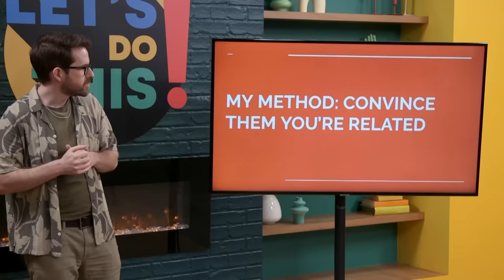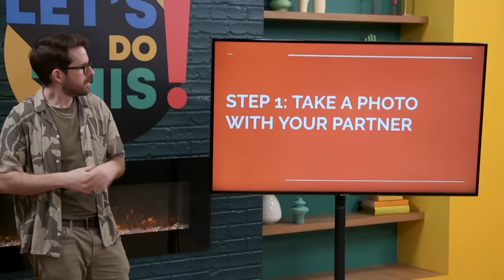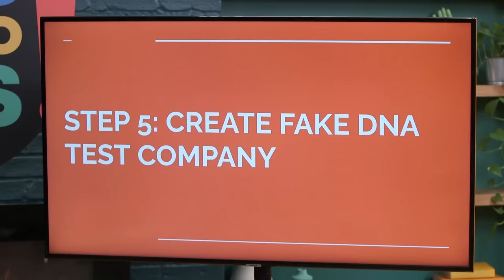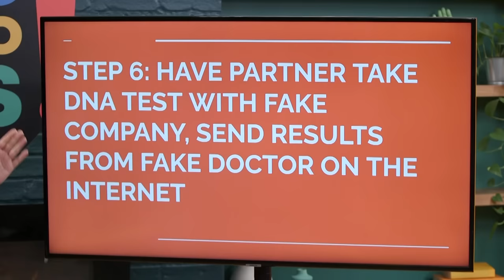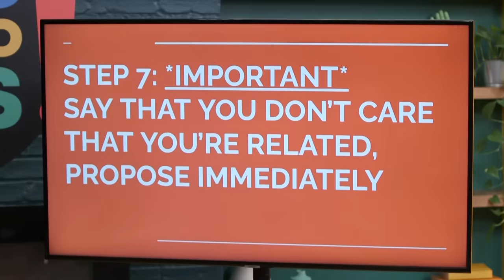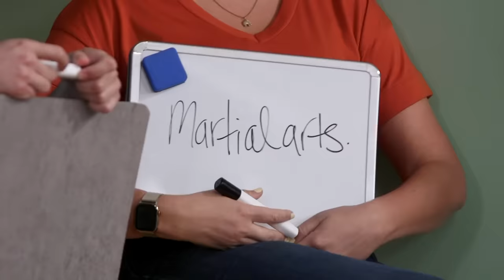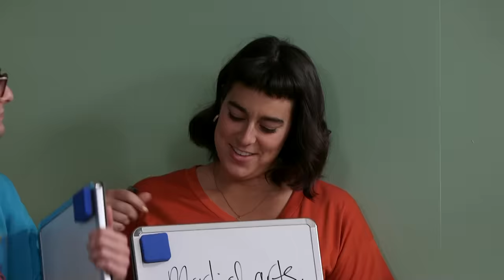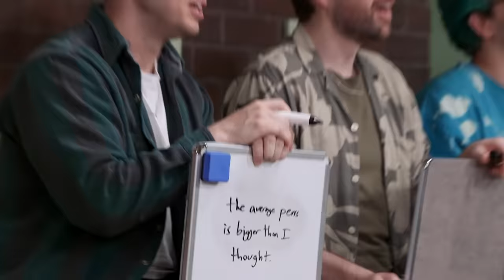The Best Ways To End a Relationship | Let's Do This!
The best break up tips!

Writers: Patrick McDonald, Ian Hecox, Noah Grossman, Amanda Lehan-Canto, Shayne Topp
Director Of Programming, Smosh Main: Ian Hecox
Main - AP: Erin Dougal
EVP of Programming: Joel Rubin
AD: Jacqi Jones
Art Director: Cassie Vance
Art - Asst Dir.: Erin Kuschner
Art Coord.: Alex Aguilar
Art PA: Adam Mustafa
Audio Mixer: Greg Jones
Camera Operator: Vida Robbins
Camera Operator: Jon Wong
Content Manager: Lizzy Jones
Dir. Audience Dev & Distro: Rachel Evans
DIT/AE: Matt Duran
Dir. Of Photography: Brennan Iketani
GFX: Brittany Hobbs
Post Manager: Luke Baker
Production Coord: Heidi Ha
Production Asst: Marcus Munguia
Production Manager: Jacqi Jones
Sr. Dir. Of Production: Zoe Moacanin
Talent Coord: Selina Garcia
Wardrobe Supervisor: Alicia Balderas